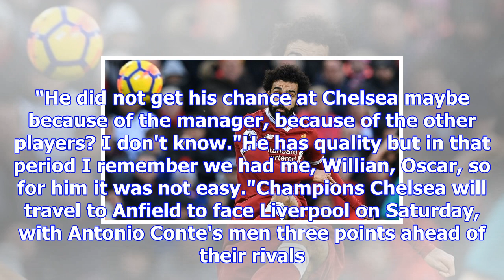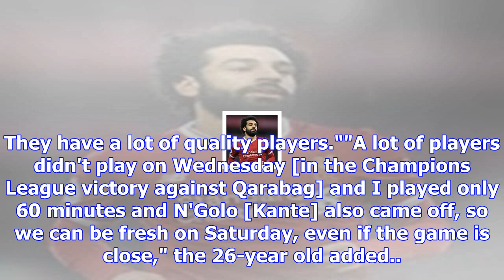Eden hazard says mohamed salah 'did not get his chance' at chelsea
Chelsea forward Eden Hazard says Mohamed Salah 'did not get his chance' at Stamford Bridge Eden Haza...